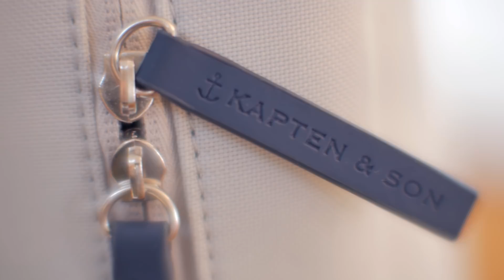Kapten & Son Rucksäcke "Malmö" und "Bergen" - GRAVITIES Plus #64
Basti stellt euch in der aktuellen Folge GRAVITIES Plus die Kapten & Son Rucksäcke "Malmö" und "Bergen" vor. Die Rucksäcke verbinden hochwertiges Design mit Funktionalität & Alltagstauglichkeit. Überzeugt euch selbst!